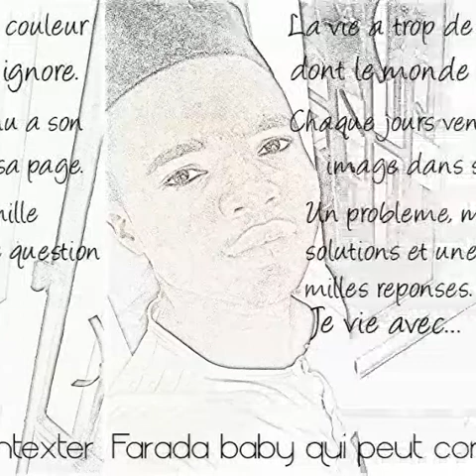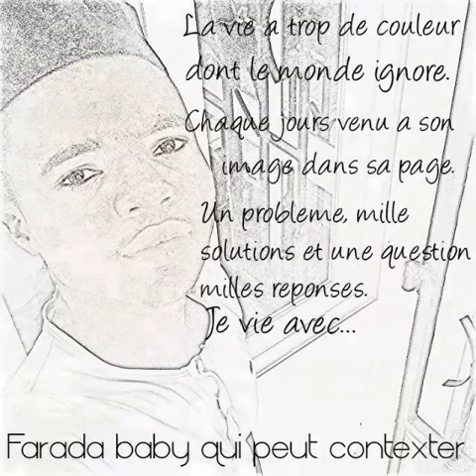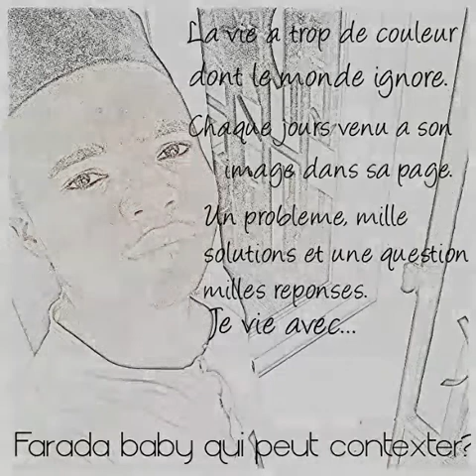Farada baby_bouger l'Afrique.[passionné]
Je viens de loin. Je vais bougé le monde entier de ses peines et haines avec la musique. C'est la fiesta dans la mifa. Qui peut contester ???